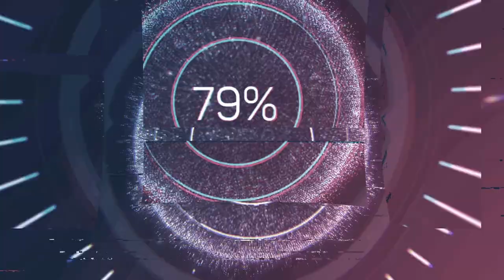WLOP | split F2 | Vote4action | Runda 2 | Australia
⚠️ Ważne Linki ⚠️

Vote4action GP Australii sezon 2 w splicie  F2 f122 w World League of Players